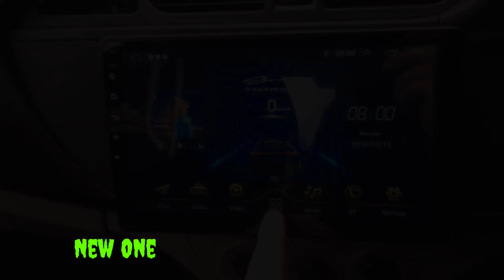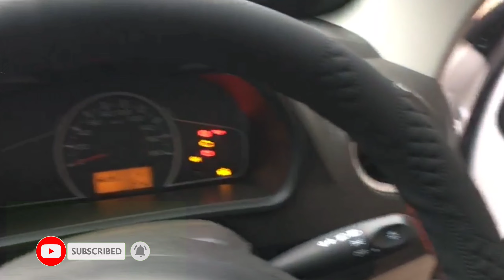Android installed in Alto 800 /🔥big touch screen display